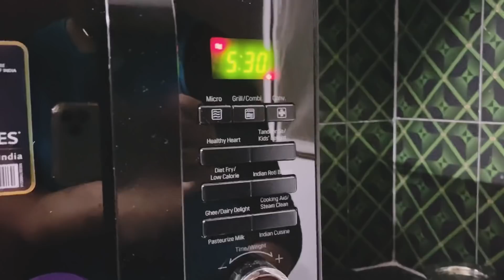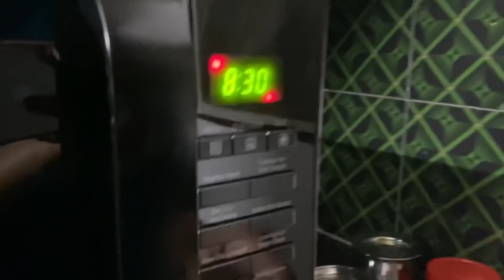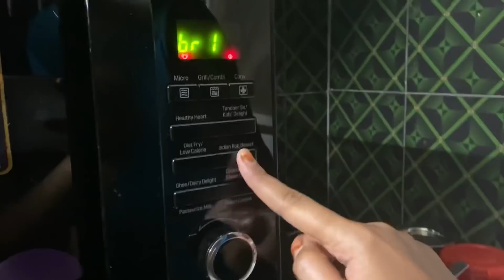HEALTHY CHAPATHI | KIDS FAVOURITE TOO | TRIANGLE CHAPATHI | SWEET CHAPATHI | MUST TRY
Priyanka nalkari Roja # BHAVANA NALKARI #😘my sister#HAPPY RAKSHABANDAN TO ALL MY BROTHERS #